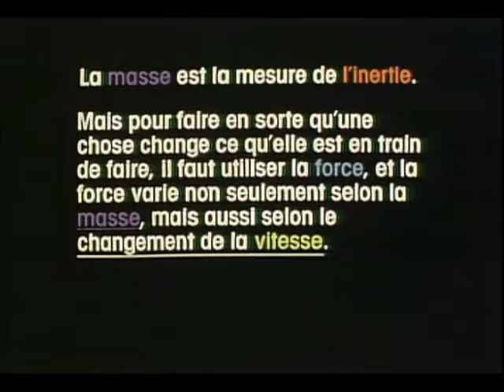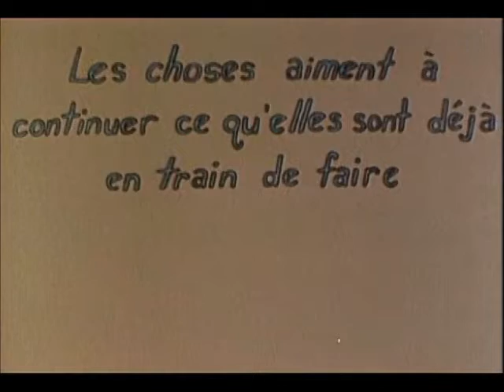Eureka (french) accélération partie 1 - épisode 4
From the TV Ontario Eureka science video series - French version.